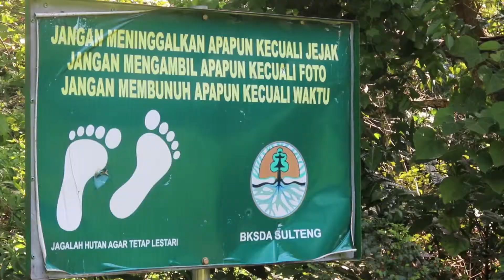Wera Waterfall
Hey guys...
This is Bray.

Enjoying your life... kali ini kami pergi ke Air terjun Wera yang terletak di Balumpewa, Dolo Barat, Kab. Sigi, Sulawesi Tengah. Untuk teman-teman yang mungkin ingin berkunjung, jarak dari Kota Palu - Air terjun Wera adalah sekitar 29,5 Km (1 jam, 5 menit kurang lebih) dan ditempuh oleh Mobil. "Sometimes you need some time to refreshing your mind".

There a 2 part in this video, Video section and Picture...